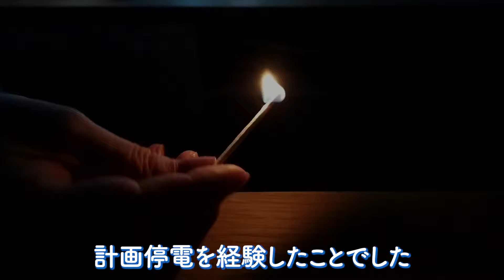小さな農業資材店が地域を巻き込み、太陽光発電事業に参入！？コングロマリット経営の成功事例を解説！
▼地域コングロマリット経営レポート Vol.9　原点は「農業をサポートしたい」 群馬ではじまり、地域を巻き込んで140億企業になった秘訣【無料ダウンロードレポート】

✅無料でプロのコンサルタントに相談！個別経営相談はこちらから▼

0:00  オープニング
0:27  ファームドゥグループの成功事例
1:10  創業の想いと事業を展開したきっかけ
2:08  転機となった福島第一原子力発電所の事故
4:09  コングロマリット経営企業をもっと知りたい方へ

今回は船井総研がおすすめする地域コングロマリット経営の成功事例

小さな農材資材店が売上140億企業にまで成長させた、
「ファームドゥグループ」様を事例に
経営者の新規事業の展開について解説します。

「失敗を恐れない」「人のやっていないことをする」
「世の中が必要としていることに取り組む」「高いプラス発送と行動力」

これらのキーワードが今回の動画のキーワードとなります。
ファームドゥグループの岩井氏の多角化経営を成功させた、経営者の考え方もぜひ参考にしてください！